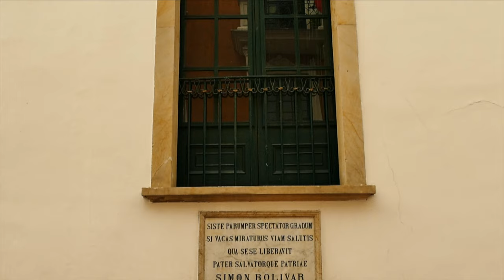🇨🇴Bogotá Travel Guide: History, Culture, and Food of This South American Gem 🇨🇴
Check out Bogotá with us as we explore the important role that Colombia's capital has played in this regions history; including great food, perfecting metalworking, and Simon Bolivar's embarrassing escape from assassination.

Camera gear:
- Panasonic Lumix FZ1000
- Rode VideoMic Go Lightweight On-Camera Microphone
- Video edited on Final Cut Pro X on 2018 MacBook Pro